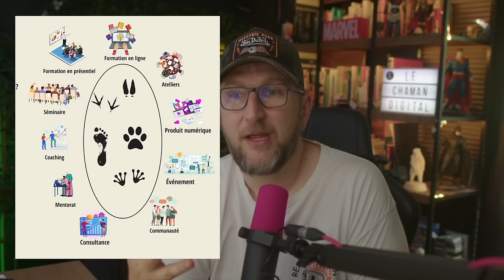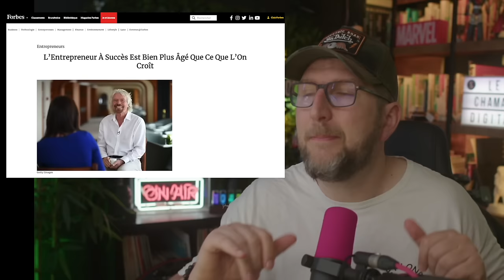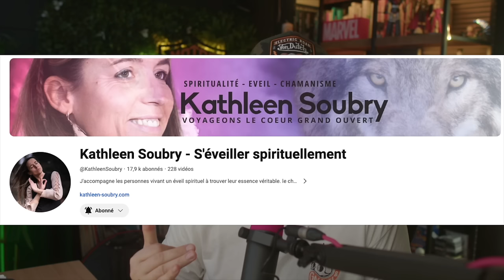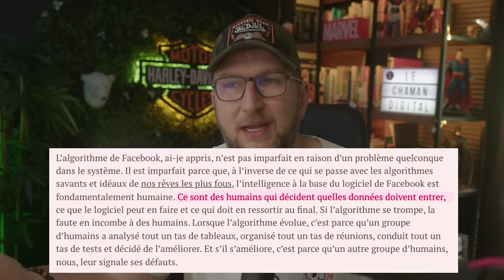Oser se lancer dans le business en ligne ? Formation - Accompagnement - Mentorat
Après 2 ans à réfléchir à ce que je voulais vous partager, j'ai fini par abandonner. Abandonner mon cerveau, mon prefectionnisme pour sortir une vidéo parfaitement imparfaite. L'important étant de toujours uplaoder comme dirait Casey Neistat. Alors let's go.

Tous les dimances, au petit déjeuner, je vous partage une petite dose de réflexion, d'analyse, de tests de matériel ou de logiciels autour du monde le la CREATOR ECONOMY, l'économe des créateurs (et des créatrices!).

Partager avec moi, les évolutions de mon parcours entrepreunarial dans cette nouvelle industrie du web qui vaut 250 milliards de dollars. Une industrie de la connaissance qui permet à ceux qui ont une expertise et une expérience de la partager facilement en ligne grâce aux outils du web.

Je vous partage dans cette vidéo mes réflexions et les actions que nous pouvons mettre en place pour devenir un créateur entrepreneur formateur (je le définis par le terme EDUPRENEUR) à succès.

00:00 • Introduction
00:33 • Vous êtes la solution pour quelqu'un
03:08 • Vous avez de la valeur- Vous êtes de la valeur
04:55 • Stop à l'authenticité, direction la sincérité
06:28 • Voyez grand, commencez petit
07:32 • S'entourer, ne pas être seul (et gardez vos amis!)
08:56 • Vous avez toujours un impact (même si il est négatif)
11:25 • Bougeons notre cul, personne ne le fera à notre place

N'hésitez pas à partager ou commenter pour nous donner votre avis !

🐺 🐻C'est qui celui-là ? 🐻🐺

Bonjour, je suis David, co-créateur de la marque LE CHAMAN DIGITAL. Co-fondateur de la plateforme SCHOOLPRENEUR.IO . Créateur du mouvement des édupreneurs (version 2.0 des infopreneurs)

⏰ Je suisdu Nord. Plus précisément en Belgique, non loin de Bruxelles, j'ai rencontré ma femme grâce à la magie du web et du site Meetic (... pour les plus anciens 👴🏻)

😱 Après avoir passés plus de 20 ans dans le système éducatif, j'ai décidé de tout plaquer pour vivre une vie pleine de sens et de passion

🎓 🛠 Enseignant-directeur-formateur, j'ai essayé de changer le système éducatif. Geek et passionné par le monde numérique (digital), il a allié ses passions pour construire un outil aux services des entreprises qui veulent vendre leur savoir-faire ou simplement le capitaliser pour valoriser leur boite.

Après avoir travaillé avec NRJ, Croix-Rouge, cabinet d'avocat, coach et infopreneneurs à succès (plusieurs millions d'euros à leur actif), j'ai décidé de partager mes connaissances dans la CREATOR ECONOMY

Pourquoi cette chaine ?
Je souhaite partager et échanger avec une communauté bienveillante et consciente autour de mes sujets de coeur: l'économie des créateurs, la geek attitude avec des astuces et mes coups de coeur matos , l'éducation en ligne et le mindset
Il s'agit d'une démarche de partage afin d'aider un maximum d'entrepreneurs et créateur de contenu à développer leurs business respectif par le biais de cette chaine qui s'intégre complètement dans l'idée de l'edutainment.

Caméra BMPCC 4K :
BLACKMAGIC ATEM MINI:
ELGATO STREAM DECK
CASQUE BEYERDYNAMIC DT 770 PRO:
RODECATSER PRO II
SHURE SM7B

KEEP TUNED

🐺🐻 OÙ ME SUIVRE ? 🐻🐺

🎁 CADEAU : Reçois le PLAN DE FORMATION DIGITAL & CONSCIENT avec son Ebook de 65 pages en te rendant sur notre site

David,